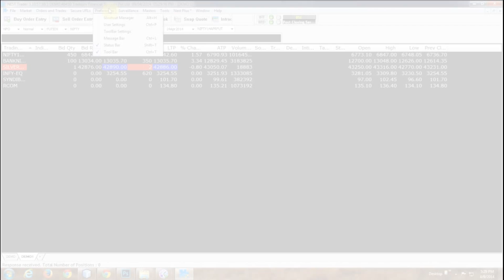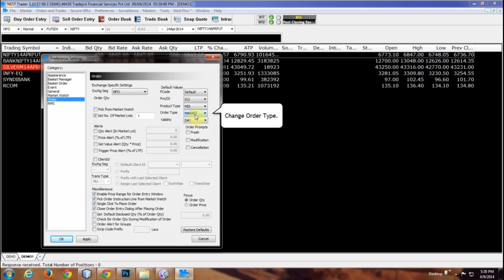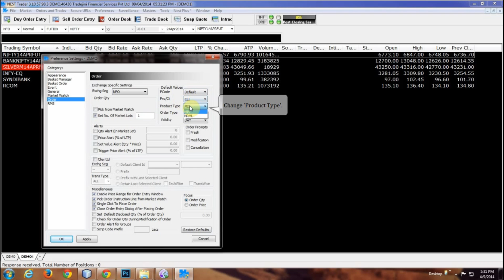Nest Settings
This Video Tutorial Explains about how to change preference settings in nest trading software